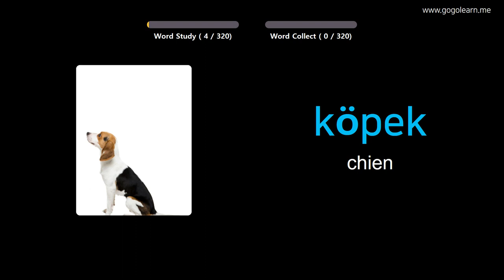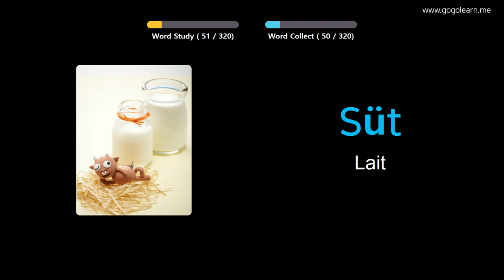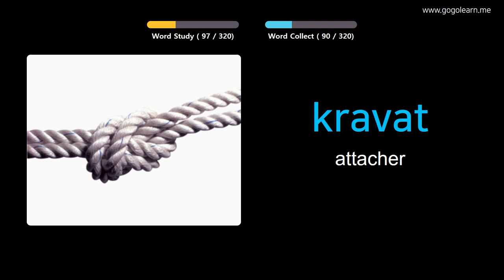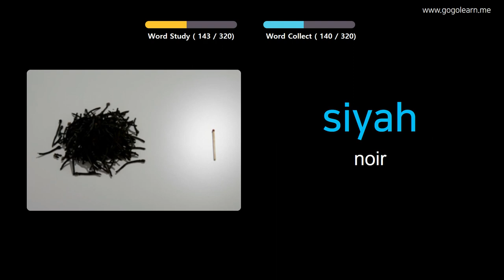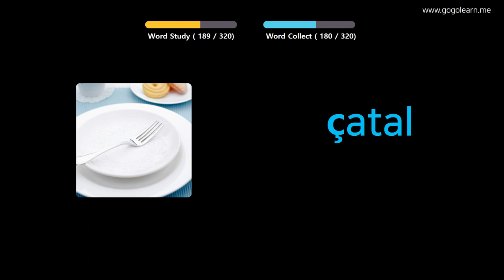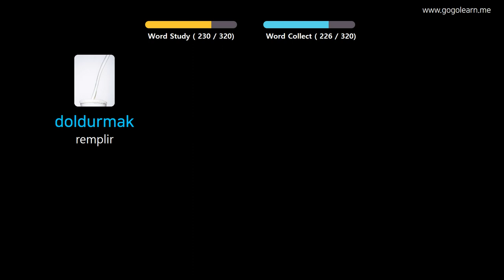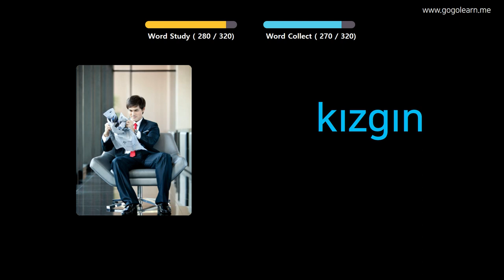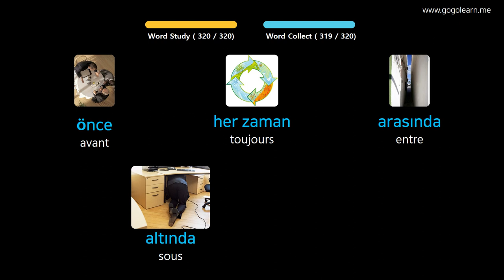Apprendre Le Turc À Travers Des Images |Vocabulaire Turc Écouter En Conduisant | Golearn